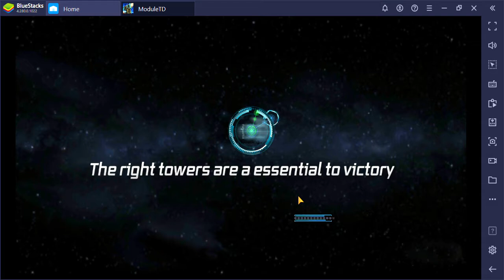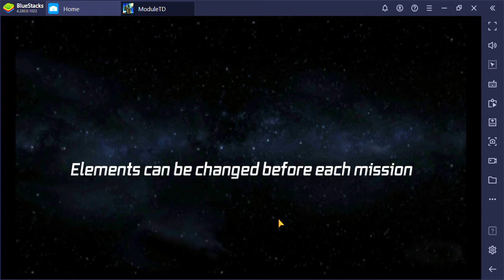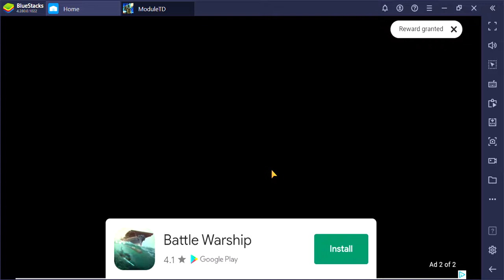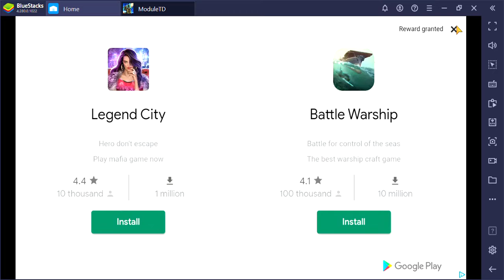SlowPCGaming Module Tower Defense Level 2, 1, 2, 3 Desktop 06-05-2022